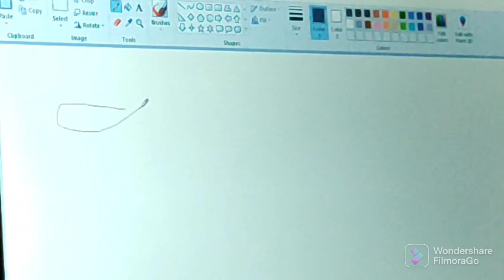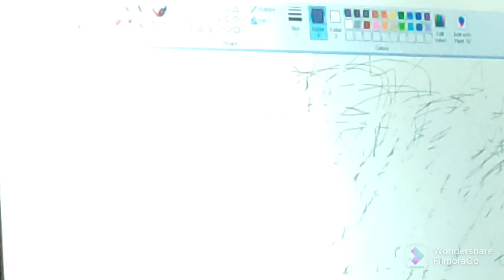क्या ये संभव है ???????